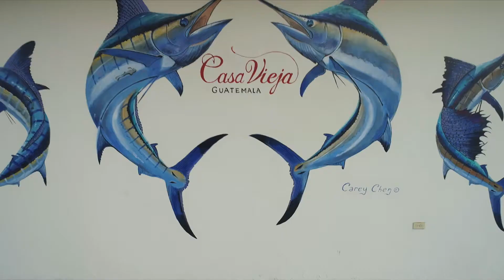2020 Texas Insider Fishing Report- Casa Vieja Lodge segment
Watch a quick clip with owner Kristen Salazar, and host Captain Rick Murphy talk about all that Casa Vieja Lodge has to offer.